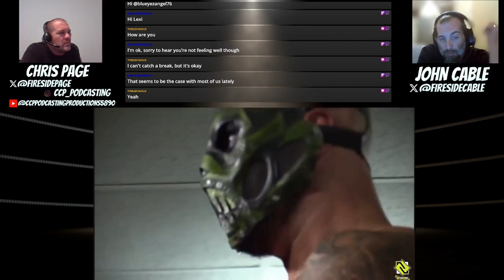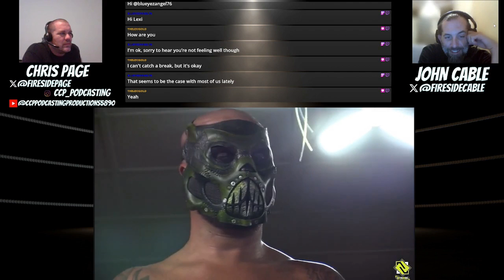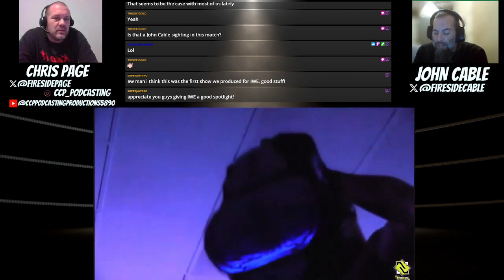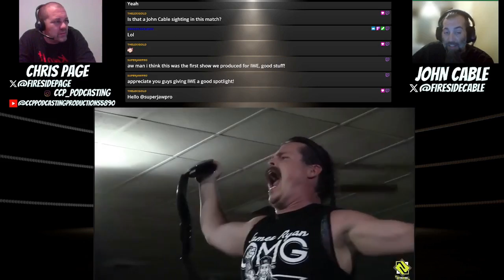Krule (c) vs Billy Brash (IWE Pro)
Welcome back friends of CCP Podcasting- ahead of Beyond the Bell this Friday with Josh Fields of IWE Pro out of Augusta, Georgia we've decided instead of releasing one 2-hour spotlight to break things down to individual matches to showcase the levels of talent that have come through IWE's doors. Today sees Chris Page and John Cable watching back Billy Brash challenging Krule for the IWN Heavyweight Championship!  Join us as we watched this back for the first time live on Twitch. Keep comments positive because we do not deal with negativity.

Twitter/X: @FiresidePage I @FiresideCable I @Fireside_Goth I @FiresideKnight_ I @FiresideRamsey
IWE Pro-
X/YouTube- @iwepro

Video Intro: Deon Summerz
X: @Opticblast